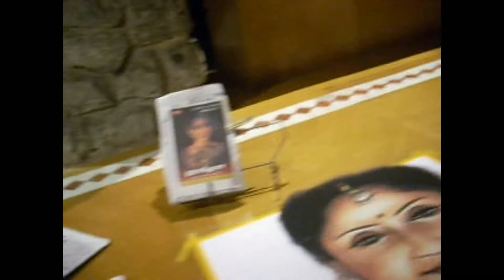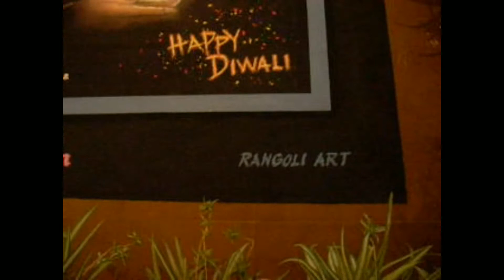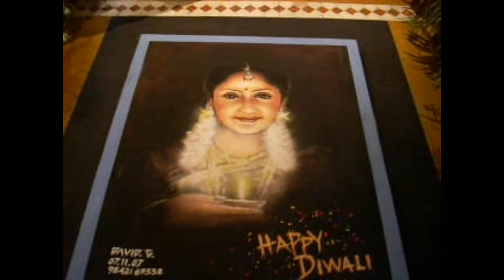diwali rangoli by rangolidavid